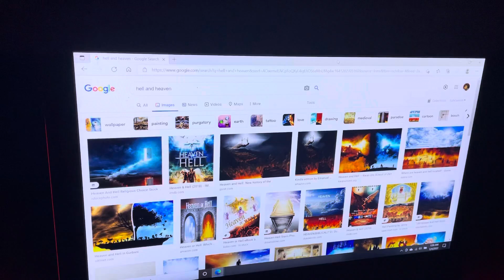Heaven And Hell Is Not What It Seems To Be